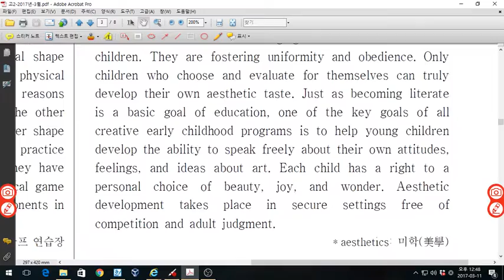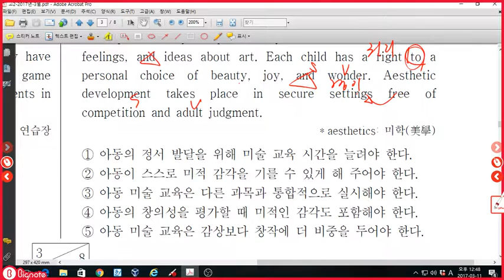고2 2017년 3월 모의고사 23번